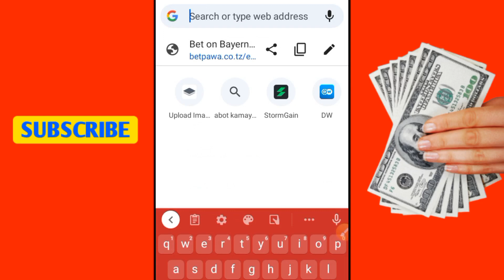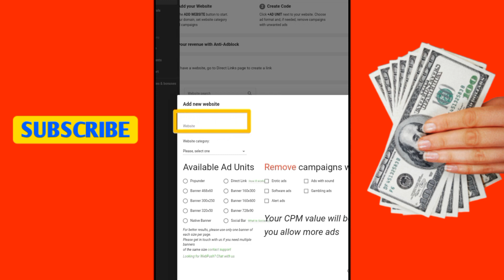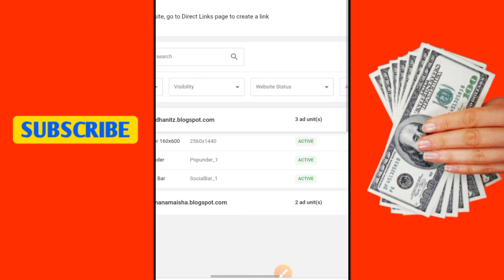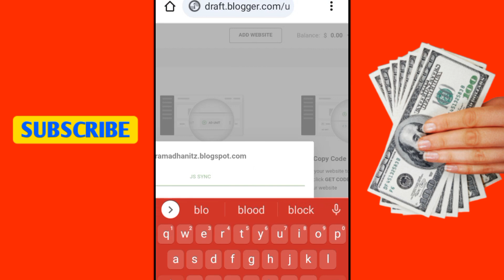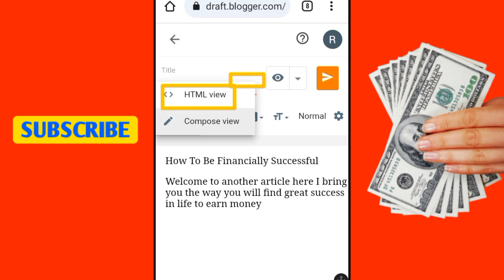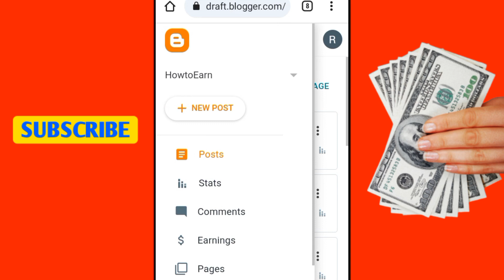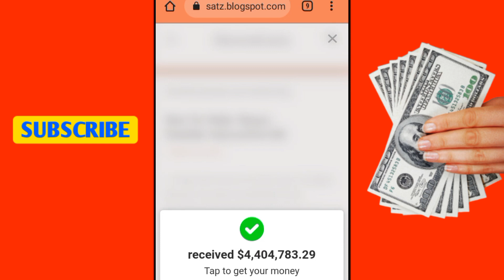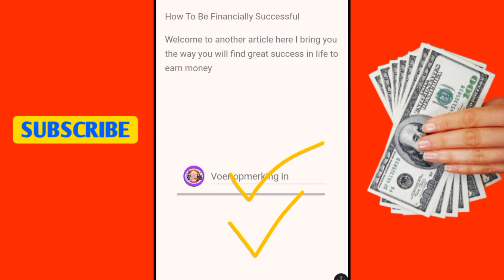Jinsi Ya Kuweka Matangazo Ulipwe pesa Adsterra,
search teregram@ramahamidu or visit about channel

best usdt earning app, best usdt earning app 2022 usd earn free payment proof how to earn money online in pakistan, best usdt earning app 2023, best usdt trx earning app in 2023, earning application best usdt platform technical zeeshan atoz, yash trx mine best usdt earning apps best,crypto earning apps, crypto earning apps tamil, crypto earning apps today, crypto earning apps without investment,